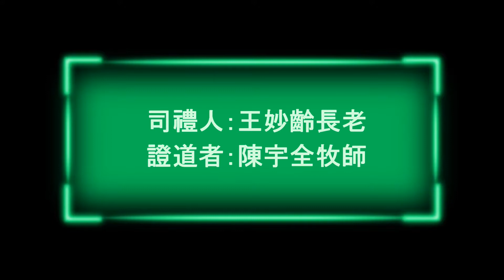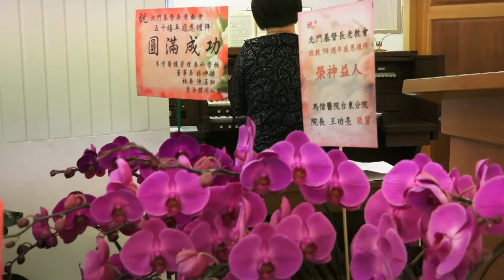北門長老教會五十週年感恩禮拜─(02)詩歌敬拜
時間：主後2014年10月26日 上午10時
地點：台北市長安西路78巷3弄5號

司禮人：王妙齡長老
證道者：陳宇全牧師